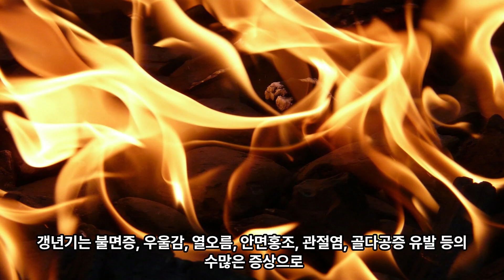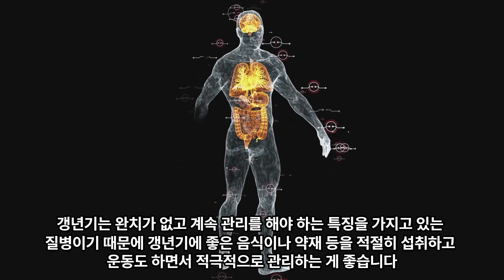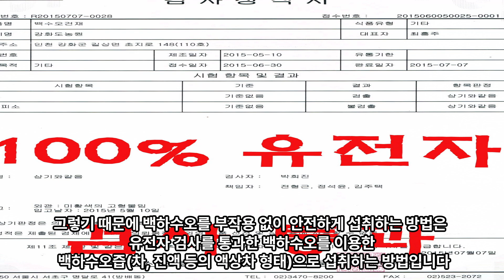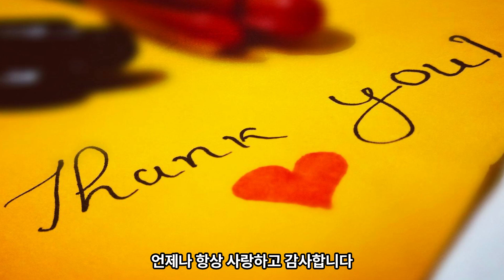엄마 갱년기에 좋은 음식 백수오 효능 하수오 재배 농장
강화도 해풍농원
3년근 백하수오를 재배합니다.
강화약쑥,사자발쑥,강화도 인진쑥을 재배합니다.
개똥쑥을 재배합니다.
벌나무를 채취합니다.
느릅나무를 채취합니다.
야관문을 채취합니다.